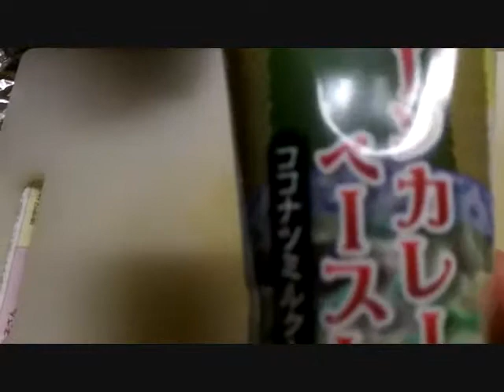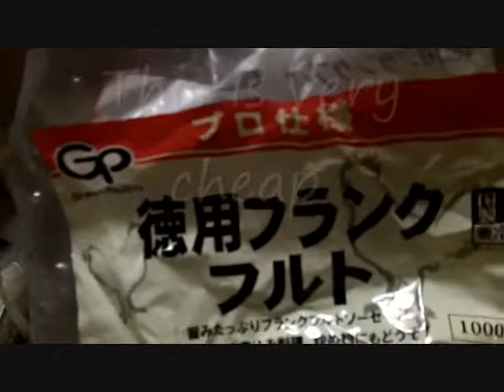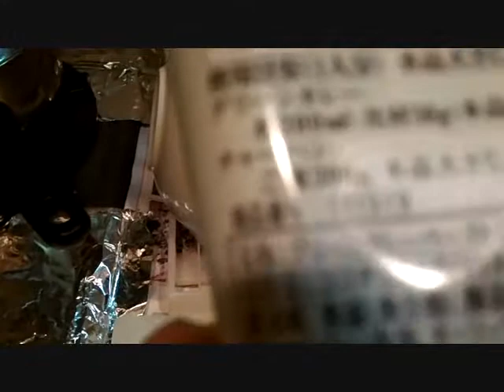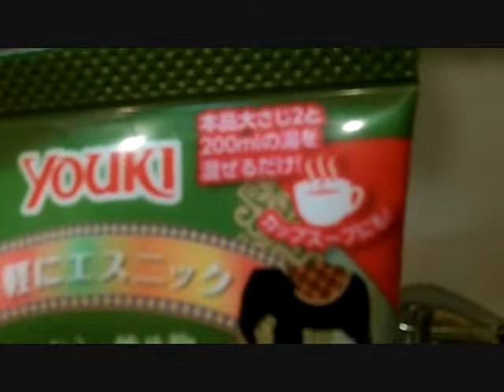Daily life of Japan of single men 毒身男性は割引ゲッター②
fried rice. I make lunch box.I use a paste of green curry .
Green curry is Thailand food.